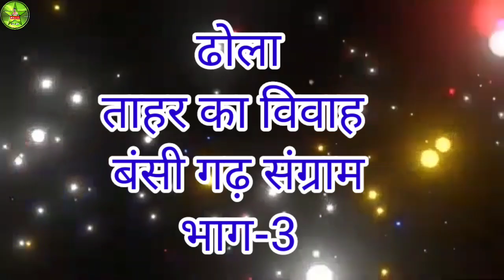ढोला भाग 3 ताहर का विवाह बांसी गढ़ का संग्राम पैकरमा प्रसाद पूर्व प्रधान7523026585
कंपनी मालिक-पैकरमा प्रसाद(पूर्व प्रधान) 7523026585
पता-ईरापुर सुतौली डिस्ट्रिक्ट सीतापुर उत्तर प्रदेश
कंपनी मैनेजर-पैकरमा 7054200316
पता-सुमरेवा डिस्ट्रिक्ट सीतापुर उत्तर प्रदेश
कंपनी पार्टनर-नरेंद्र कुमार पाल 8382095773
पता-बोहरा डिस्ट्रिक्ट सीतापुर उत्तर प्रदेश
नौटंकी किस्सा
देहाटी नौटंकी
गाव की नौटंकी
नौटंकी कॉमेडी
नौटंकी गजल
नौटंकी डान्स
धार्मिक राम लीला
भागवत कथा
विशेष सूचना
 यह चैनल सभी संगीत प्रेमियों के मनोरंजन हेतु बना हैं. संगीत प्रेमी अपना सहयोग दे. नये वीडियो को पाने के लिए subscraibe करें.
और कलाकारों के प्रोत्साहन हेतु कॉमेंट करें. like करें. अभद्र कॉमेंट ना करें. मानवता को बनाएं रखने में सहयोग करें. यदि आपको हमारा यह वीडियो अच्छा लगा हो, तो इसे Like जरूर करें! हमारी वीडियो को सबसे पहले देखने के लिए घंटी 🔔 का निशान जरूर दबायें ताकि जो भी वीडियो हमारे चैनल पर अपलोड किए जाएं उनकी Notification आपको सबसे पहले मिल सके । धन्यवाद ।
अपनी नौटंकी  प्रोग्राम की शूटिंग कराने के लिए या वीडियो की रिकॉर्डिंग कराने के लिए संम्पर्क करे – निषाद स्टूडियो हलीम नगर मोबाइल नंo – 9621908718